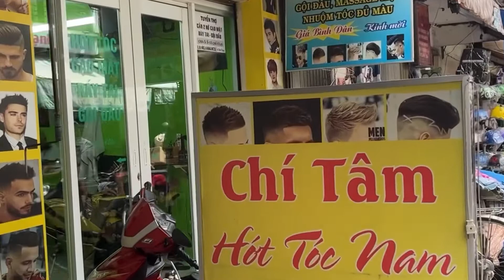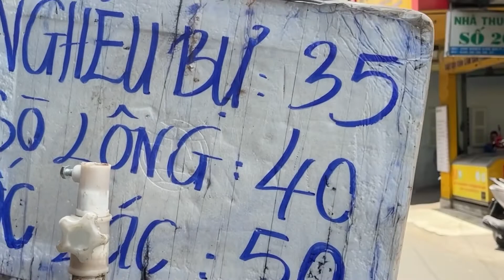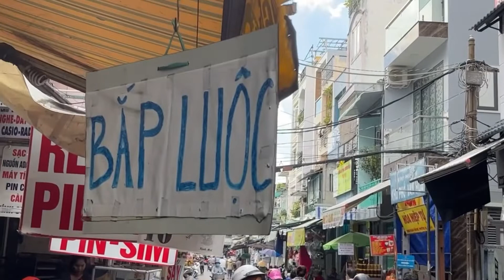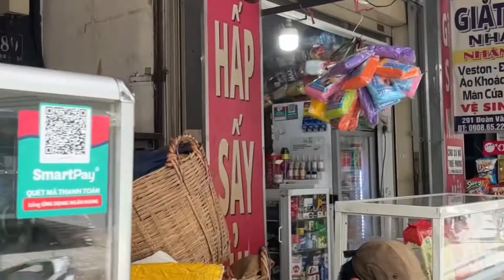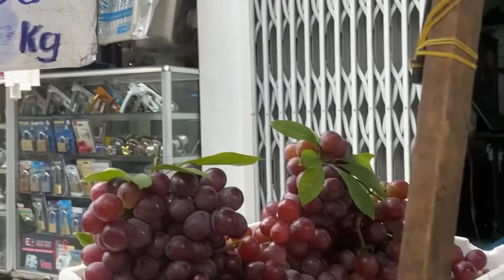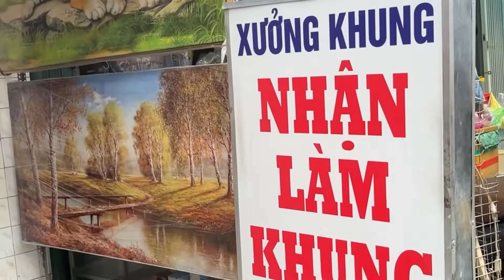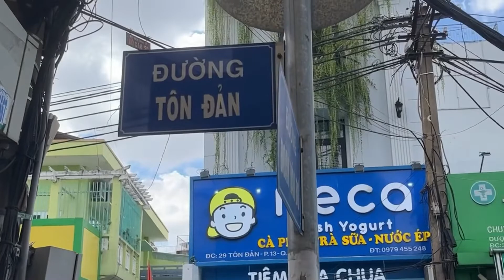Đường Rue Đoàn Văn Bơ của Q4 TPHCM. Saigon Amour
Đường Rue Đoàn Văn Bơ của Q4 TPHCM. Saigon Amour . Đây là nơi người ta buôn bán đủ thứ, trong những cửa hàng nho nhỏ,  vì vậy là cũng nơi tấp nập, huyên náo, và… dễ sống. ￼ C’est une rue où on vend un peu de tout. C’est pourquoi c’est aussi un lieu très animé, et facile à vivre.￼ Saigon Amour.